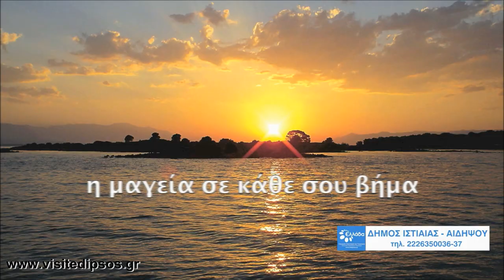Edipsos North Evia Island Greece